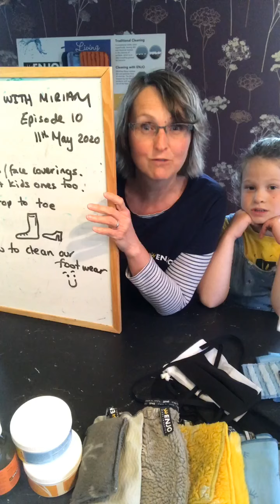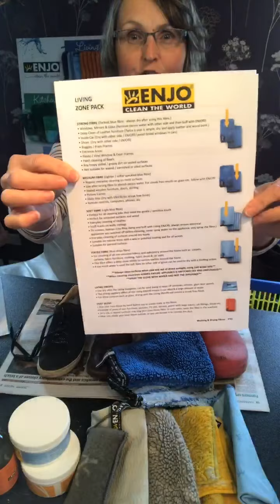Mondays with Miriam live Episode 10 May 11 2020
Chatting face coverings in two sizes and cleaning footwear from walking boots and wellies suede and trainers.